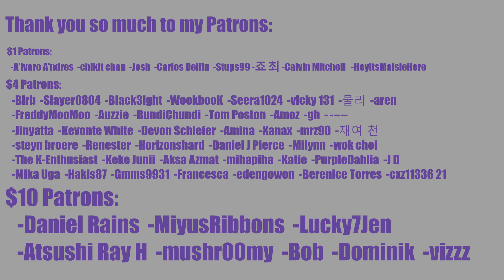[Leemujin Service] EP.113 Jay Park JAYWALKER REACTION | I NEED MORE OF JAY SINGING MICHAEL JACKSON!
INTRO

◾Intro: YouTube.com/UNDERfireGAMER

0:00 Intro
1:38 Reaction
44:00 Outro